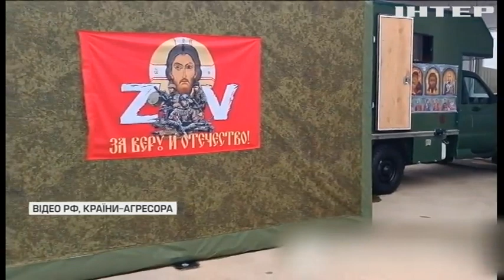У москві пройшла збройна виставка "Армія-2023"